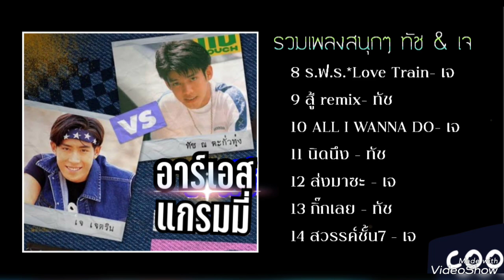รวมเพลง ทัช เจ - ทัช ณ ตะกั่วทุ่ง , เจ เจตริน . รวมเพลงสนุกๆ